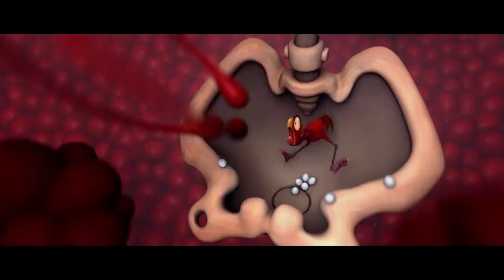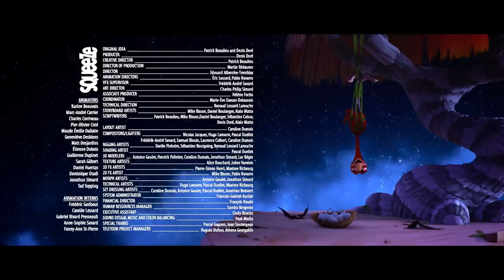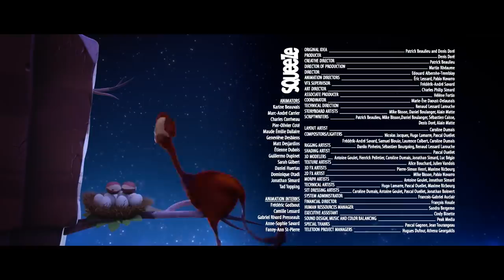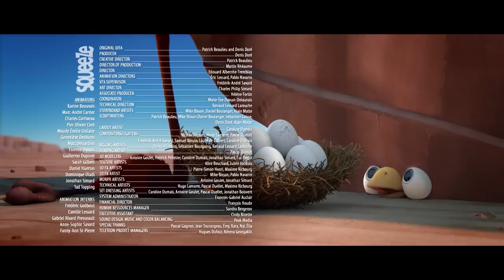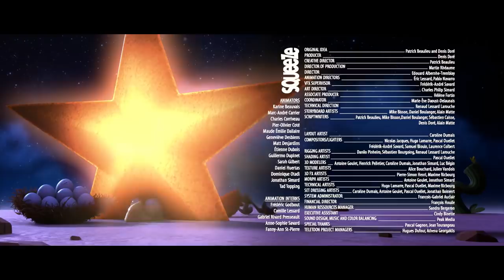CRACKÉ | JOURNEY INSIDE A RHINO! | Cartoon Animation | Compilation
Ed and his little eggs find themselves in trouble once again, but this time who will be the enemy? Will daddy Ed be able to save his little ones? Don't miss out on Cracké's crazy adventures.